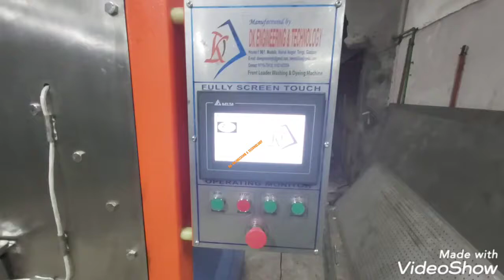Industrial Frontloading Washing Machine 2021